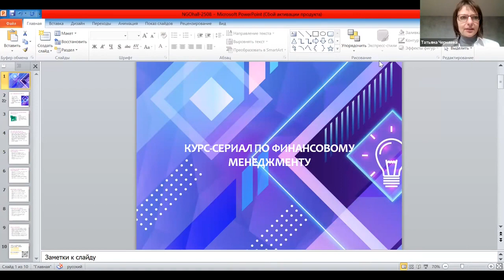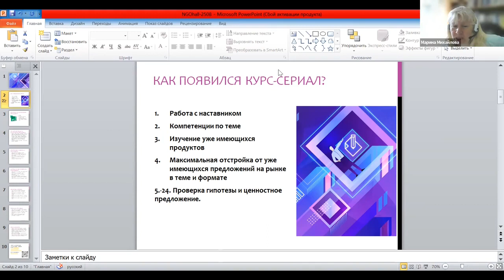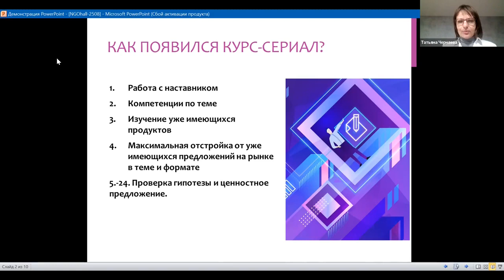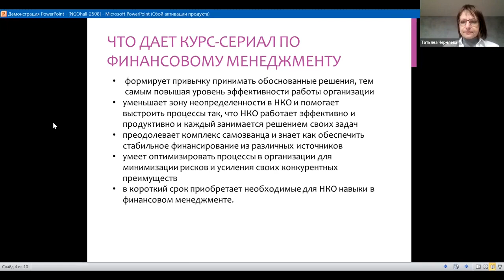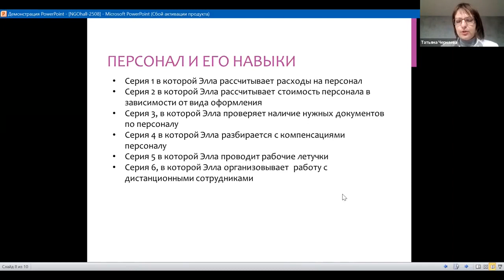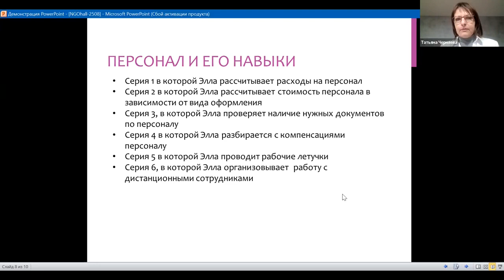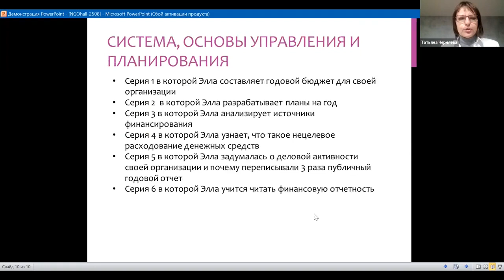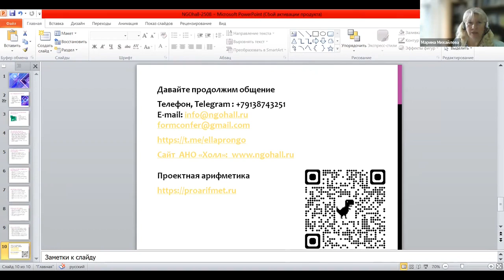Курс-сериал про финансовый менеджмент. Спикер Татьяна Черняева